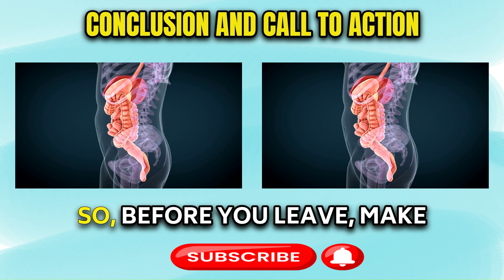Listen to Your Kidneys: 10 Early Warning Signs of Renal Stress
This video discusses the role of kidneys in maintaining our health and highlights ten crucial signs that indicate our kidneys might need extra care. From fatigue and changes in urination patterns to swelling and trouble sleeping, recognizing these signs can lead to early detection and prevention of kidney disease. It emphasizes the importance of understanding these signs to avoid serious conditions like end-stage renal disease. The video also provides a platform for communication among health-conscious individuals, encouraging viewers to share their thoughts, experiences, and tips on maintaining kidney health.

00:00 Introduction to Kidney Health
00:34 The Importance of Kidney Health
00:52 Join the Pure Wellness Community
01:29  Signs Your Kidneys Need Care
03:29 Why Kidney Health Matters
03:45 Conclusion and Call to Action